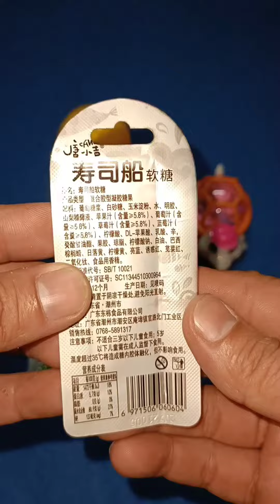những chiếc kẹo thú vị